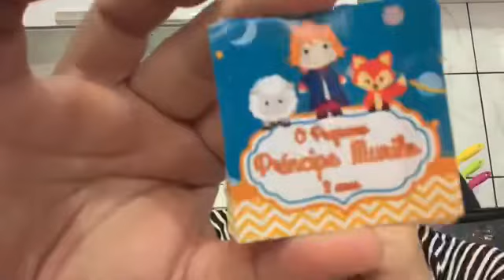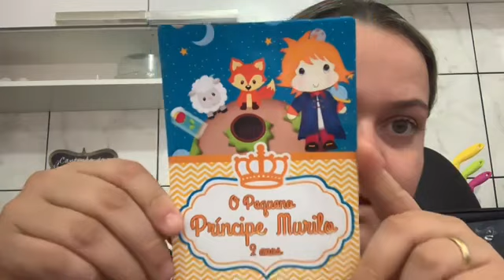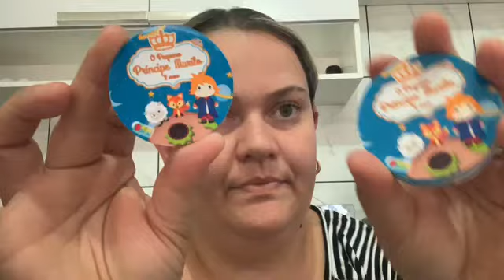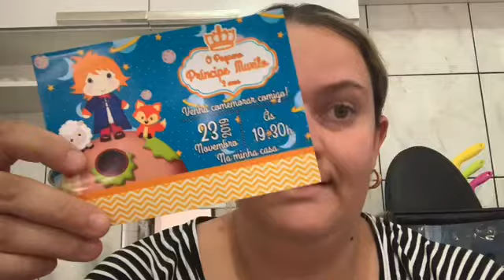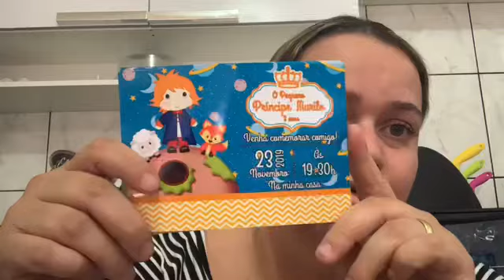Preparativos Pequeno Príncipe Murilo 2 anos P.3